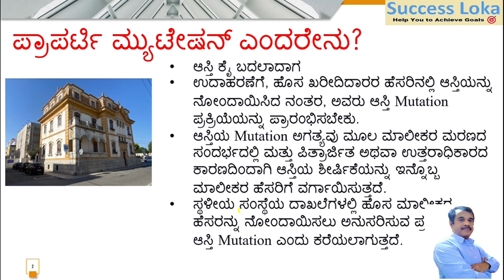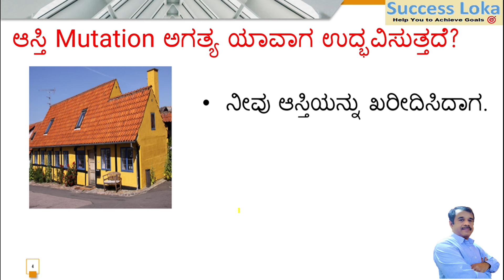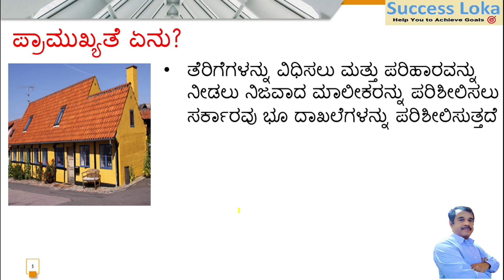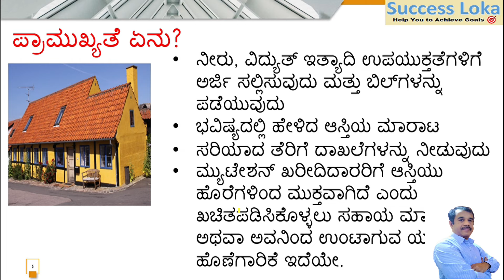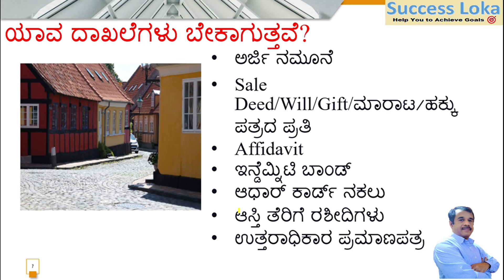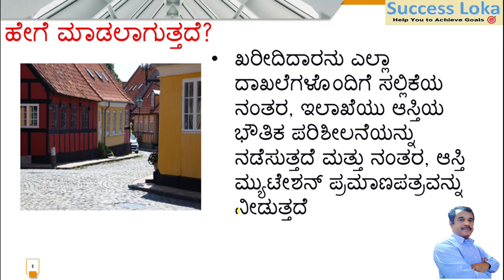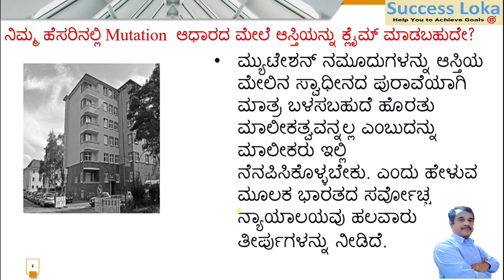what is property mutation or khatha transfer explained in kannada | SuccessLoka | gangadharcm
what is property mutation or khatha transfer explained in kannada | SuccessLoka